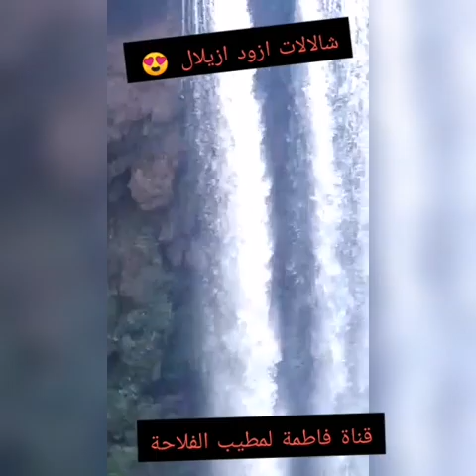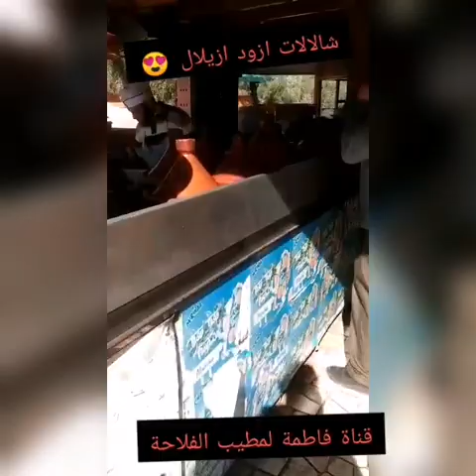شلالات ازود# جولة 👩‍🎤رائعة في شلالات أزود باأزيلال